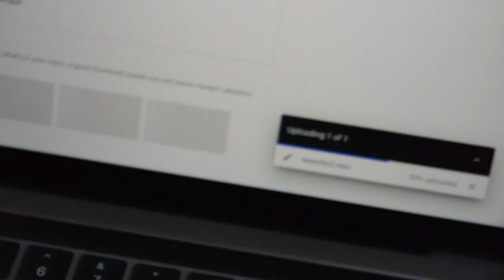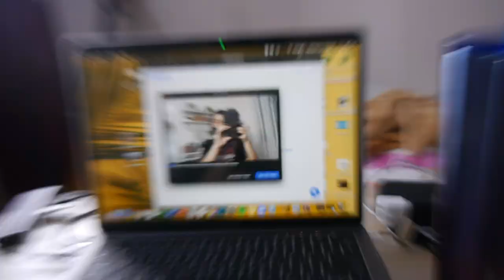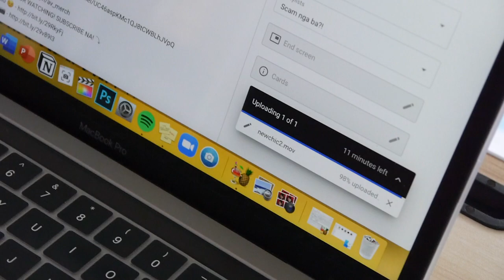Building furniture + life update |ArahVlogs